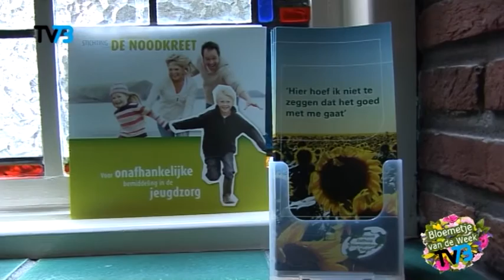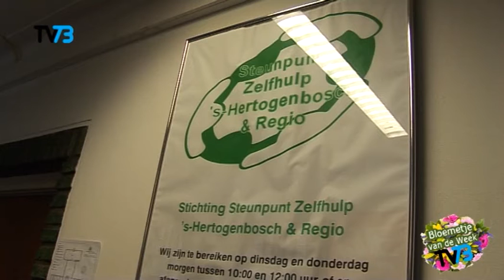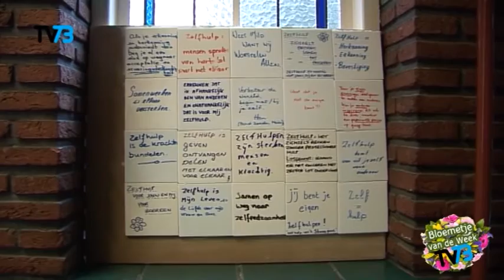Bloemetje van de Week - Steunpunt Zelfhulp